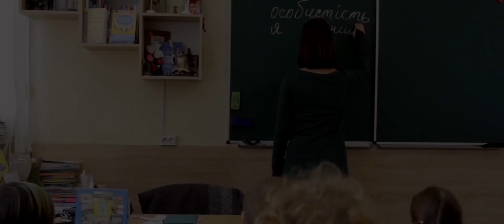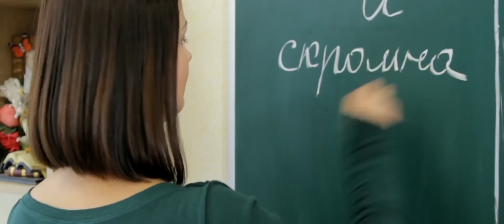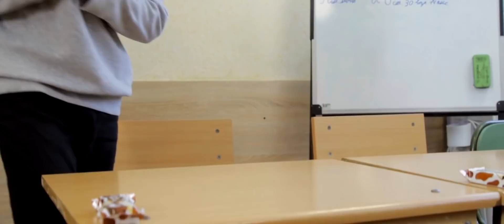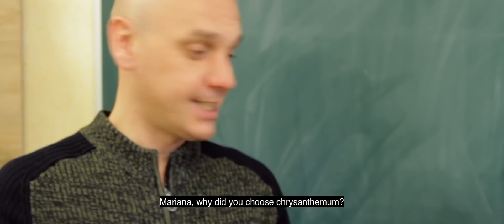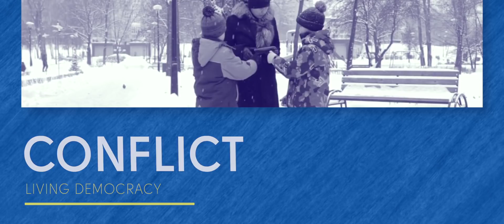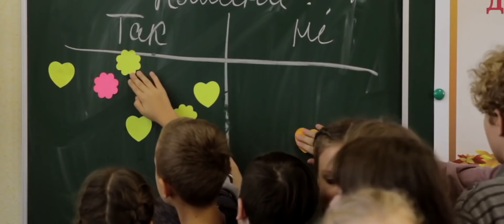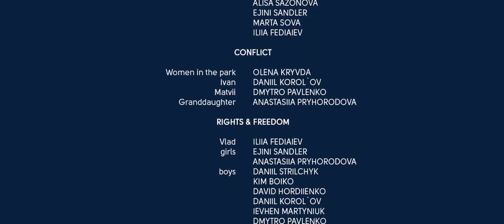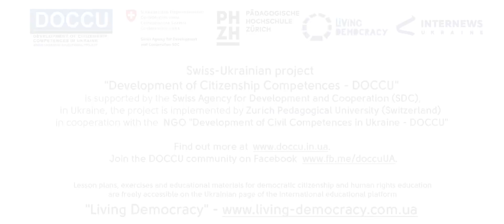Living Democracy education video for pupils, students, parents, teachers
What does it mean 'living democracy' and to respect human rights? Are there any special rules of peaceful and non-conflicting living together?
DOCCU team tried to find answers to these and other questions. We are happy to present the educational film for children and teenagers, teachers and parents. We tried to explain what is tolerance, a diversity, freedom and pluralism in civil society! Why rules and laws are important for democracy and how to protect your rights and to assert the rights of others?
9 key concepts of education for democratic citizenship and human rights education (EDC/HRE) are presented in the film in form of short stories! Use this video during the lesson or watch it together with your kids.
Video was produced by Swiss-Ukrainian project ‘Development of Citizenship Competences – DOCCU' is supported by the Swiss Cooperation Office in Ukraine
DOCCU project is implemented by International Projects in Education of Zurich Pedagogical University (Switzerland) in cooperation with the  NGO `Development of Citizenship Competences in Ukraine – DOCCU`